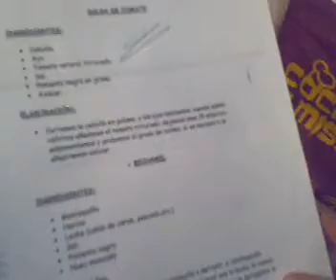cocina tu mismo 2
curso de cocina